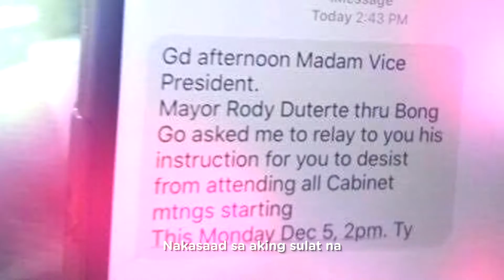Pagpapakilala kay Leni Robredo